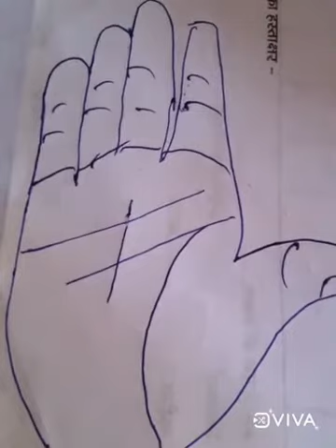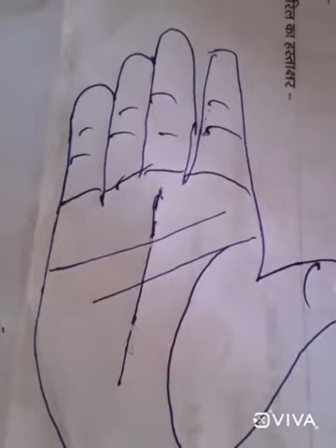भाग्य को कैसे बदलें ,